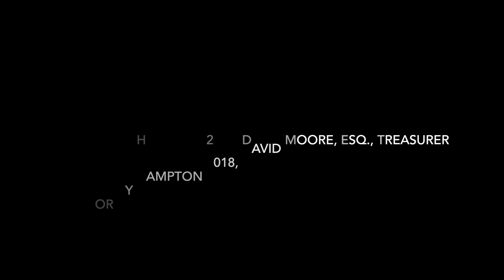John Hampton Pledge to Constituents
Re-Elect John Hampton